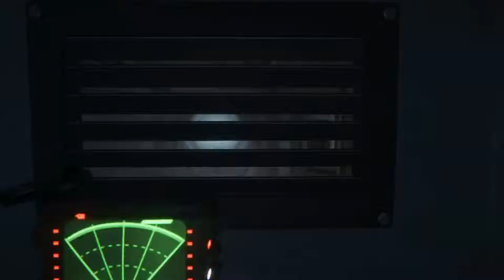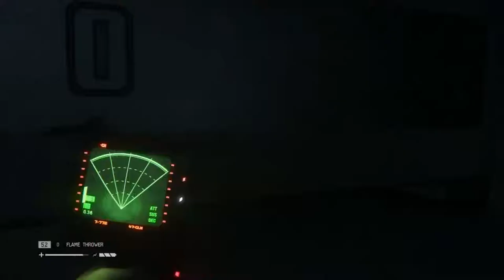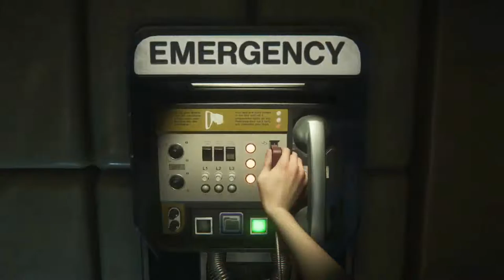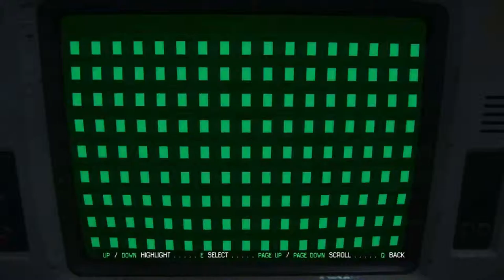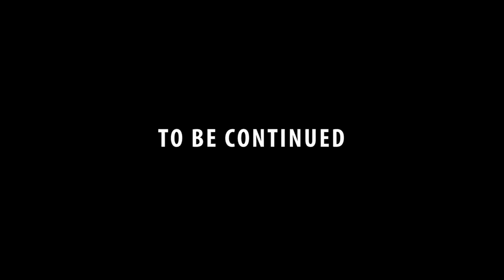Alien Isolation - Part 23 - More Silence!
Still no commentary.